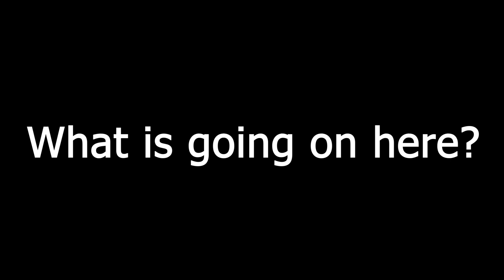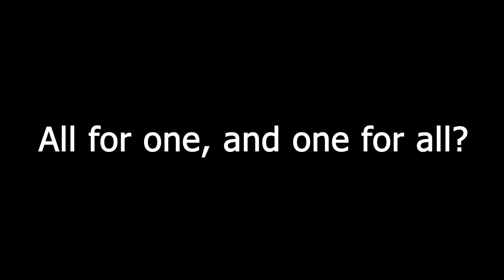This is why Humpback Whales Protect Other Animals from Killer Whales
Welcome to Unbelievable!

In May 2012, researchers observed a pod of killer whales attacking a gray whale and its calf in Monterey Bay, California. After a struggle, the calf was killed. What happened next defies easy explanation.

Two humpback whales were already on the scene as the killer whales, or orcas, attacked the grays. But after the calf had been killed, about 14 more humpbacks arrived—seemingly to prevent the orcas from eating the calf.

For six and a half hours, the humpbacks slashed at the killer whales with their flippers and tails. And despite thick swarms of krill spotted nearby—a favorite food for humpbacks—the giants did not abandon their vigil.

It’s not clear why the humpbacks would risk injury and waste so much energy protecting an entirely different species. What is clear is that this was not an isolated incident. In the last 62 years, there have been 115 interactions recorded between humpback whales and killer whales, according to a study published in July in the journal Marine Mammal Science.

I created this channel to educate people about everyday topics that's happening in the world and deliver content that will keep you watching for hours! Here you will find daily new videos on the most exciting and interesting topics worldwide!

IMPORTANT
➡️ Even if we always try to find the right information mistakes can happen to us, too. If there is any false information in our videos, we would like to apologize in advance. Therefore, we cannot guarantee the factual accuracy of our videos.
➡️ Please remain friendly to us or to other viewers in the comment section. Any kind of insult, bullying or even discrimination will either be removed automatically by YouTube or by us afterwards!